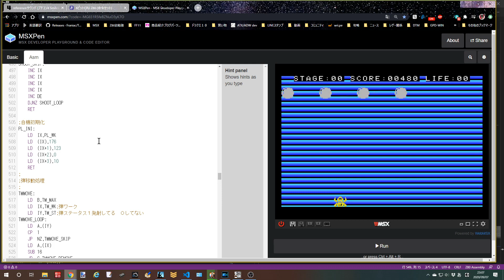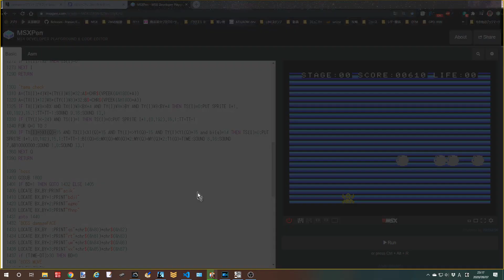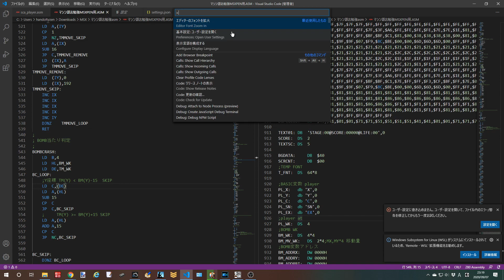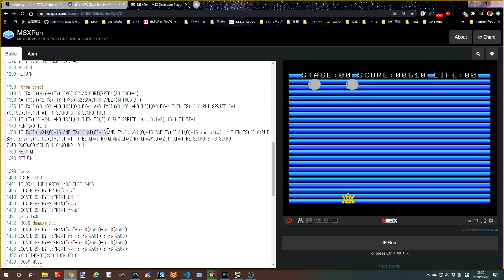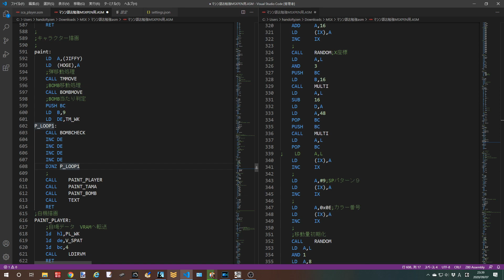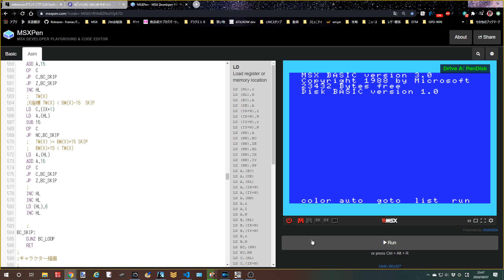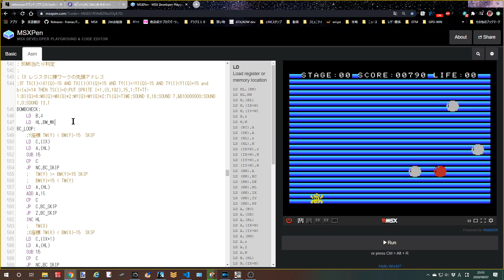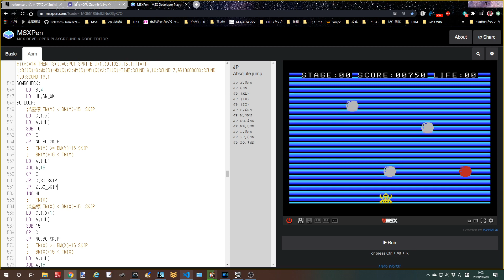ＭＳＸで何かを作る シリーズ＃１５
本日はスプライトの当たり判定にチャレンジしました。
結果的には失敗！
追記：だったのですが解決しました、詳しくは下のコメント欄へ

naoさん、HRAさん、えいじさん